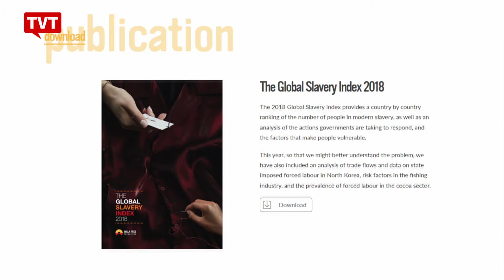Feijóo: Temer destrói combate ao trabalho escravo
Desde que assumiu há 2 anos, Michel Temer tratou de desmontar a boa estrutura que o Brasil vinha organizando no combate ao trabalho escravo. O nosso comentarista politico José Lopez Feijóo analisa os avanços e recuos que o país vem enfrentando nessa área, diante das atitudes de Temer.